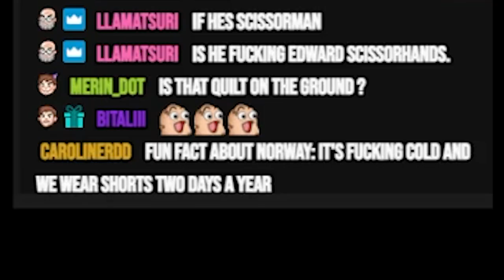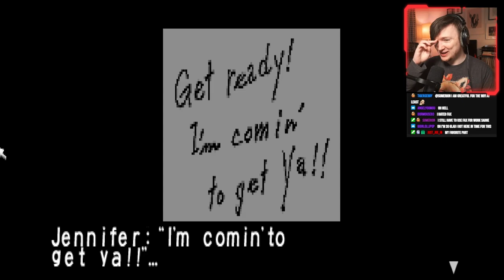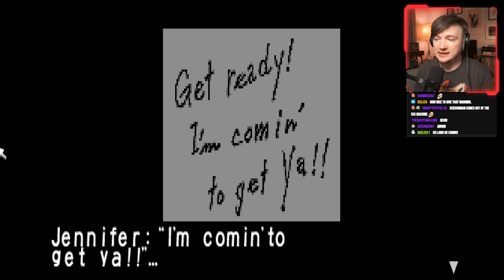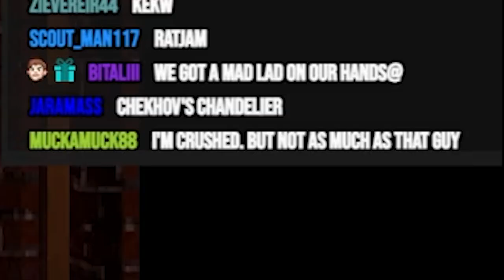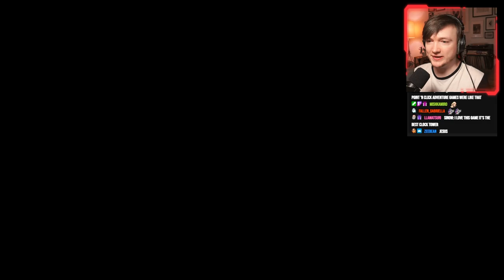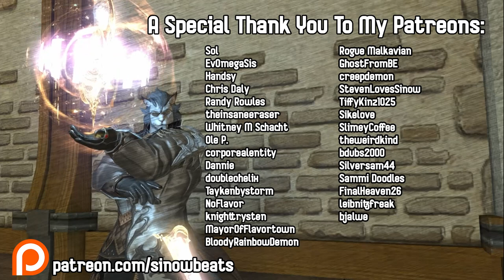My Favourite Clock Tower Game - Clock Tower 2 PSX Jennifer Route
It's time for my favourite Clock Tower game for the Playstation 1, 'Clock Tower' but not the 1st Clock Tower it's actually the 2nd Clock Tower but it was the 1st Clock Tower they released in the West so it's just called 'Clock Tower'! Simple right?